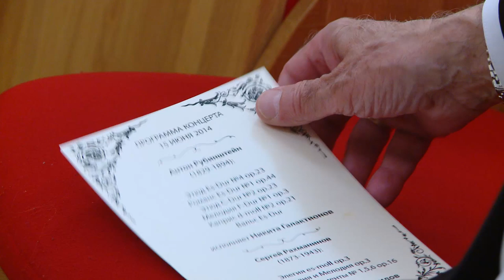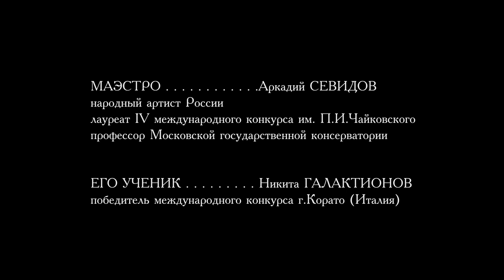Short film: Maestro and his student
Короткий фильм: Маэстро и его ученик
Аркадий Севидов и Никита Галактионов репетируют перед концертом в филармонии Екатеринбурга
15 июня 2014 года

Arkady Sevidov and Nikita Galaktionov rehearse before a concert at the Yekaterinburg Philharmonic